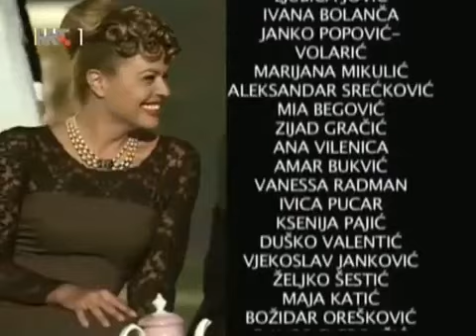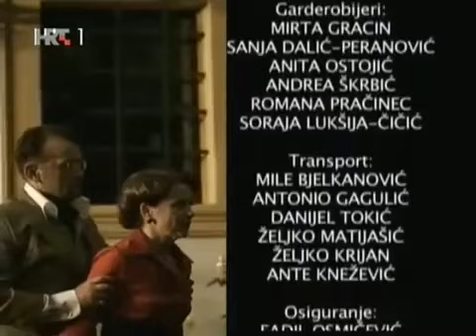Ponos Ratkajevih epizoda 105 domaca serija